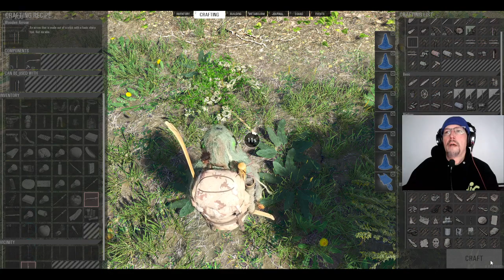SCUM 0.8 #923: Car Pushing With Janzer & Telamon! Crate Motor Installed! The Damned 2.0!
I found a legit car not too far from the B4 Trader.  I pushed it as far as I could on my own, and then I had to call in the big guns--literally and figuratively!  Janzer and Telamon to the rescue!  It was so much fun.  We got the crate motor installed as well.   Thanks, guys, because I didn't know how to do it.  I did some rock climbing at the end as well...FML.  Lots of fun.